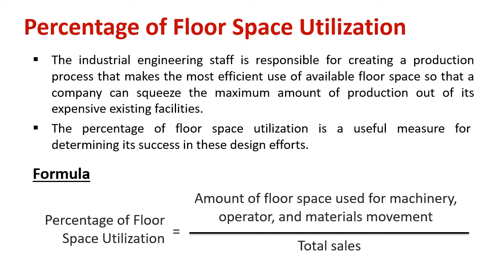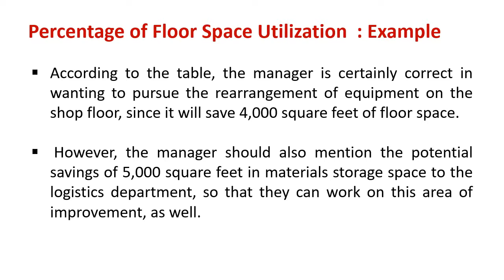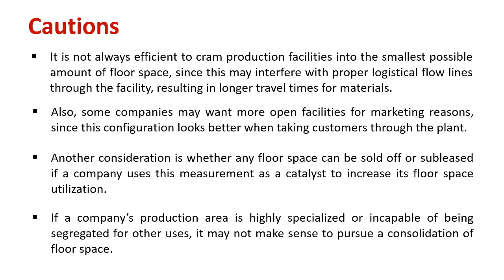Understanding Percentage of Floor Space Utilization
Explain : Percentage of Floor Space Utilization

The industrial engineering staff is responsible for creating a production process that makes the most efficient use of available floor space so that a company can squeeze the maximum amount of production out of its expensive existing facilities.

The percentage of floor space utilization is a useful measure for determining its success in these design efforts.